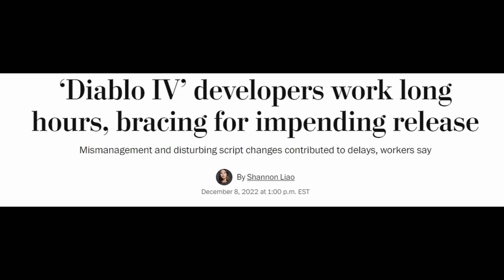디아블로4 개발 과정은 엉망! 출시 상태 장담할 수 없다(워싱턴 포스트) 외 | 게임 헤드라인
* 2차 인용 시 제 채널이나 영상도 출처 표기 부탁합니다.

0:00 유튜브 자막 지원.
0:03 "디아블로 4 개발자들은 임박한 출시에 대비해 장시간 노동을 하고 있다"
- 크런치 없이 디아4 출시일 맞추기 어렵다, 왜?
- 워싱턴 포스트가 15명의 전현직 블리자드 직원과 인터뷰
- 디아블로4 개발팀의 이직율
- ceo 바비 코틱, 액티비전 블리자드 주가 떨어지는 게 개발자 탓?
- 블리자드 대변인 - 개발자들 해피
- 블리자드의 크런치 방식
- 성과 공유 방식의 부작용
- 크런치를 강요하지 않고도 훨씬 오래 일하게 만드는 법
- "자발적인 것"으로의 전환
- 위쳐3와 사펑 작가 합류 후 갈등, 스토리 들어엎기
- 계속 연기된 내부 출시 목표
- 단순 브루트 포스는 도움되지 않는다
- 과연 디아블로4가 팬이 만족하는, 재밌는, 최종 완성된 형태로 출시할 수 있을 것인가? 복합적 반응